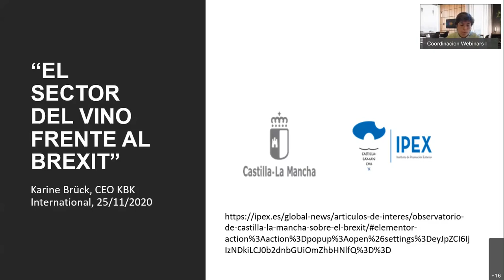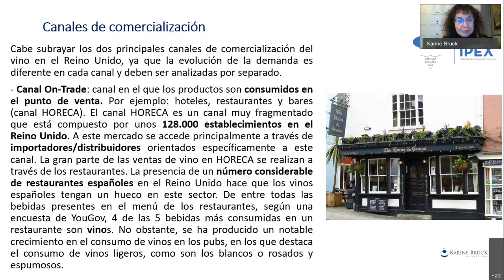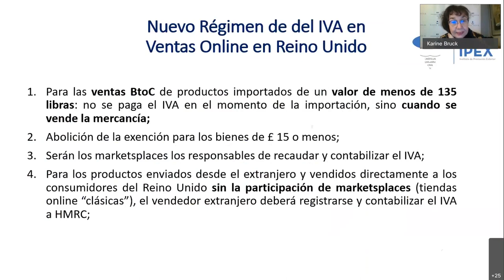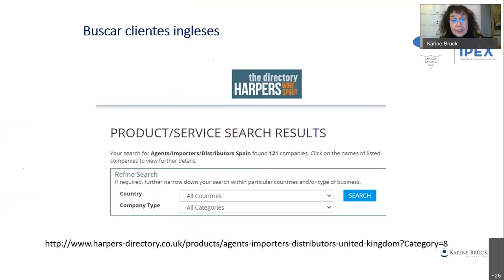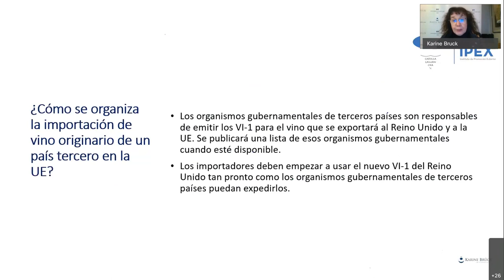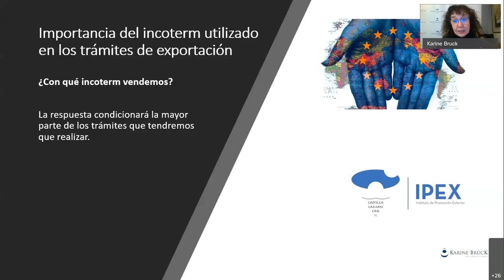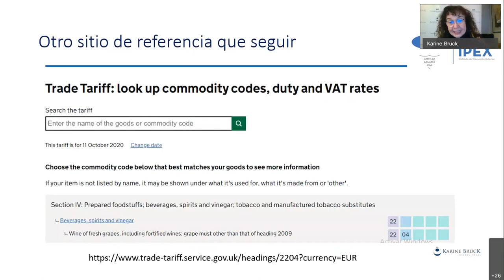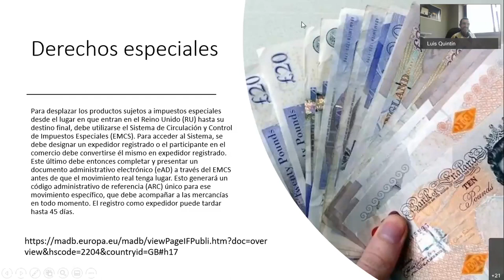IPEX - El sector del vino frente al Brexit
Más información en la página web del IPEX, Instituto de Promoción Exterior de Castilla-La Mancha